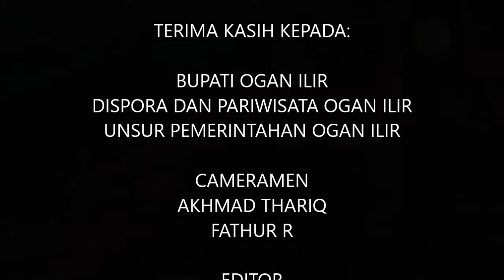Destinasi Danau Kupu-Kupu Teluk Seruo Ogan Ilir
by DWITARI JULIASTIKA